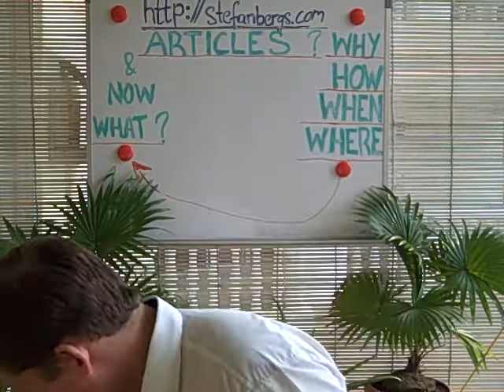About Article Marketing: Article Writing - Where?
From the Desk Of About Article Writing - Where? This is number 4 of a 5 part Video Series about Article Marketing. Why, How, When, Where and Now What? And the 3rd Article writing Where? explains the basics about article marketing. Where to submit the articles. EzineArticles, Betternetworker,ArticleDashboard are a Few. I will do a list on My Blog. Next Video will explain Now What? About Article Marketing: Article Writing - Where Feel Free to Subscribe to my Youtube Channel: stefanbergscom and Dont Forget to Grab Your 60Min MP3... Head over to my Blog Part 5 will be there soon on a screen close to you.